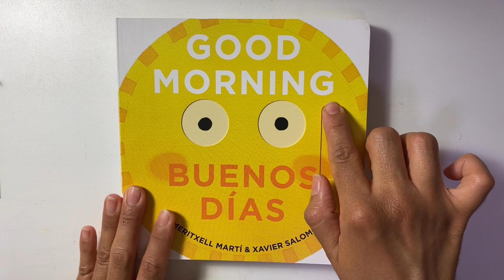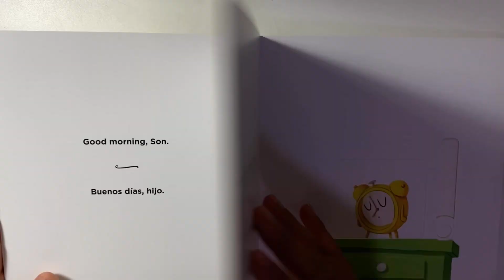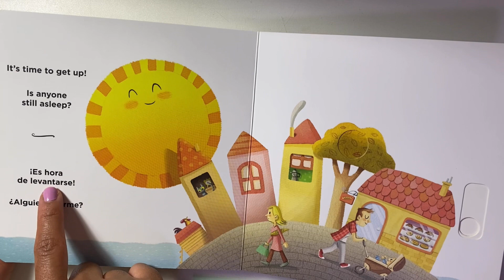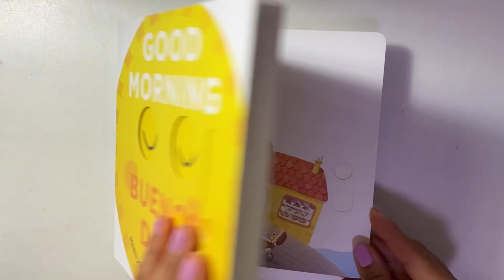Good Morning Buenos Días Read Aloud Book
Good Morning Buenos Días by/por Meritxell Martí & Xavier Salomó a Read Aloud Book in English/Spanish (ingles/español) by Elizabeth Gallardo-DeFranco

Educational bilingual videos in English & Spanish read aloud for babies, 1 year olds, 2 year olds, 3 year olds.

Videos educativos sobre libros bilingües leídos en voz alta en inglés y en español para bebés y niños de1 año, 2 años, 3 años.